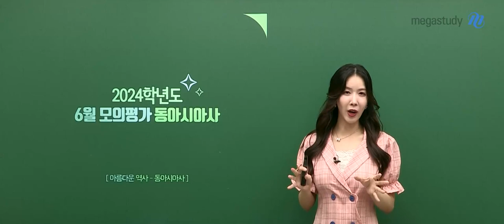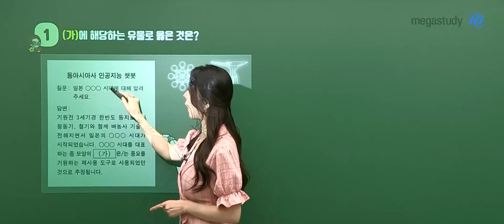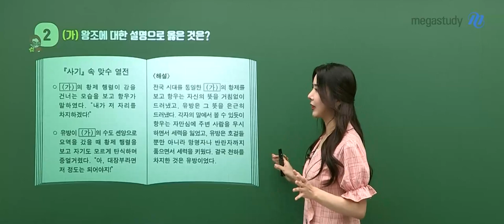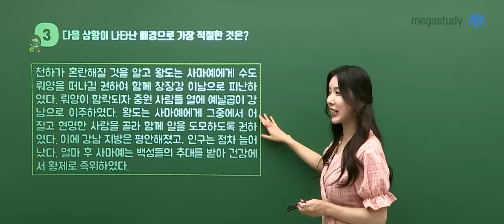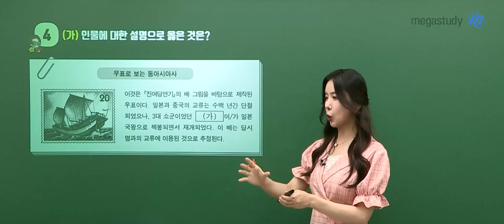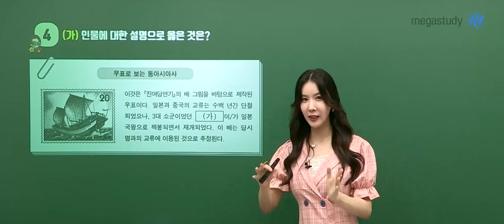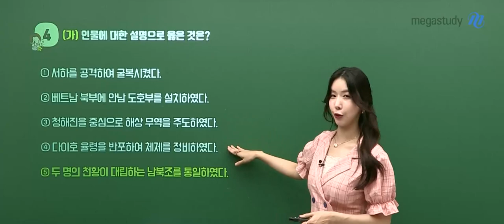[메가스터디] 역사 고아름쌤– 2024학년도 고3 6월 동아시아사 모평 해설강의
역사 고아름 선생님의 동아시아사 해설강의 영상입니다.

- 역사 고아름 선생님을 더 알고싶다면?